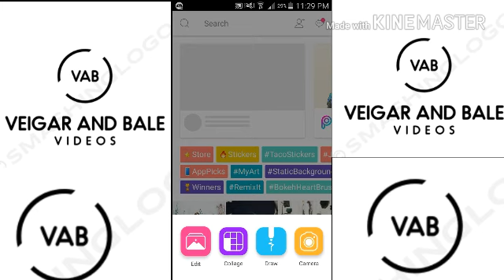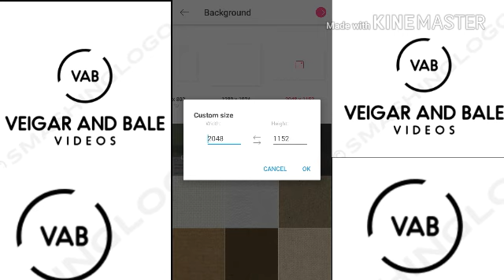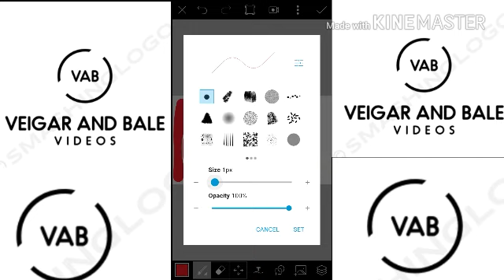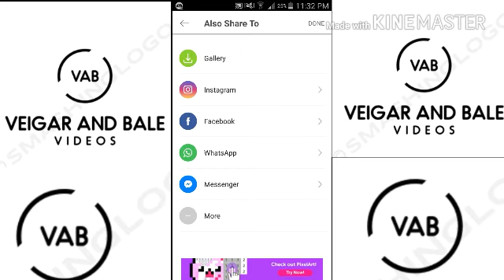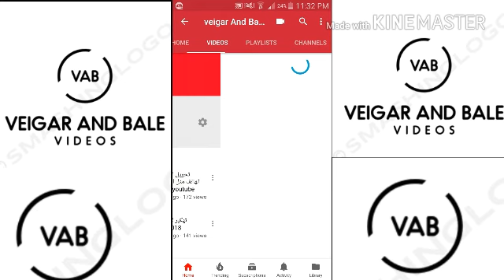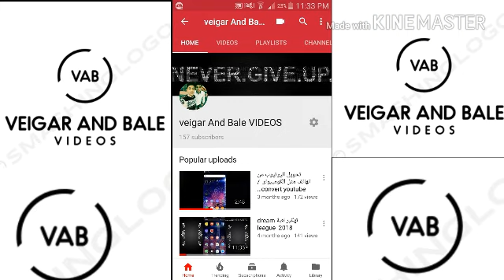كيفية تغير لون القناة 👌